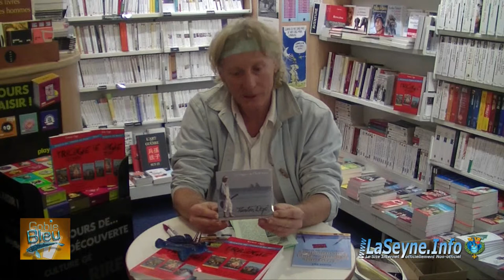Tonton Dgé dédicace à Charlemagne La Seyne L'Oeuvre théâtrale "La Trilogie seynoise"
...Interview de Tonton Dgé a dédicacé à Charlemagne La Seyne le mercredi 2 déc 2015 entre 17h30 et 19h ... pour "la Trilogie seynoise" mais aussi pour "la croyable légende de Bert Falcomochère" et pour son CD "le nageur de Pistil Baie" en vue de Gobie Bleu TèVé du 02 décembre 2015 ... Notre troubadour vient cette fois nous chanter un recueil inédit de beaux textes : Aristophane, Ronsard, Musset, Nerval, Nouveau. Mais il ne manquera pas de nous offrir aussi de ses nouvelles chansons toujours truculentes et définitives. ... la web TV de